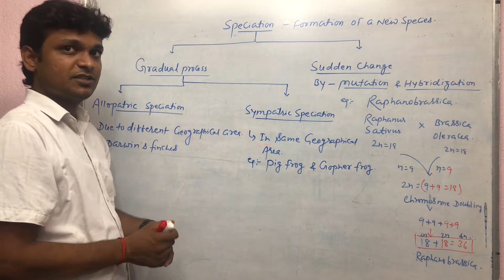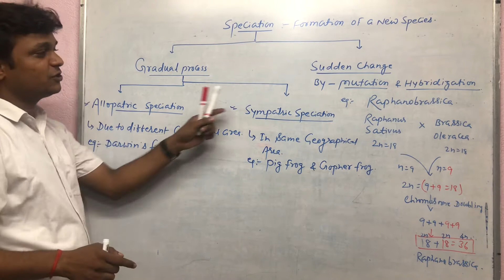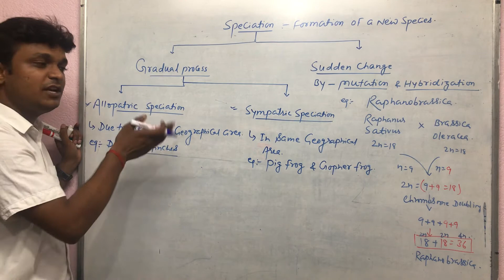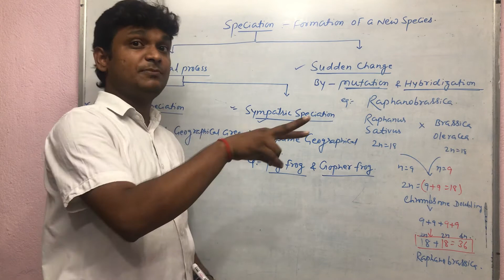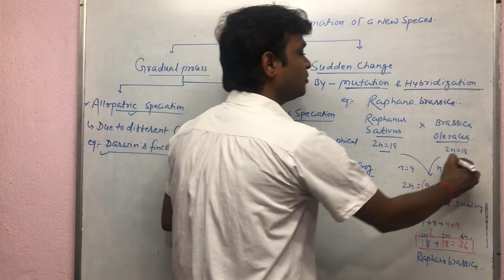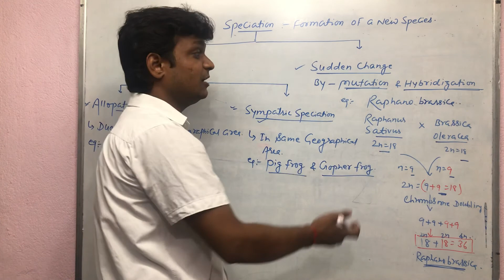L-15: EVOLUTION | SPECIATION | XII-BIOLOGY | SANGAM VARMA | MANNU TUTORIAL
Speciation